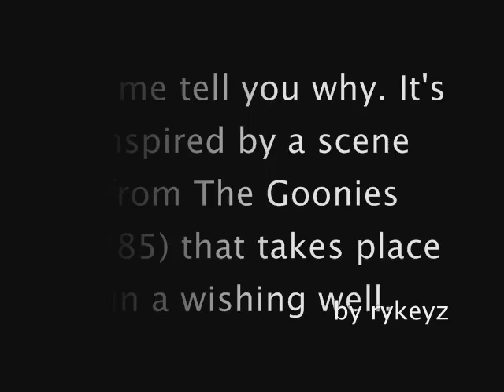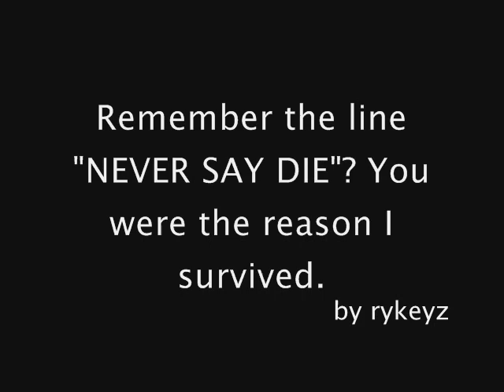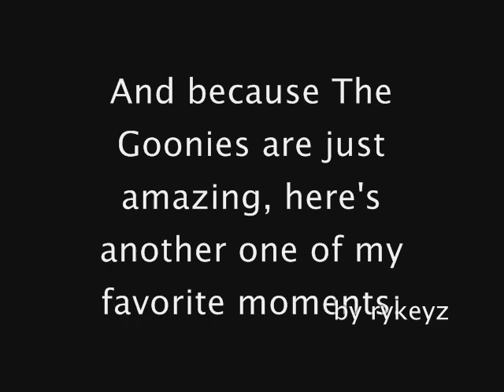Yellowcard + The Goonies = ♥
Alright, "The Goonies" has always been one of my all time favorite films. It's just amazing. If you've never seen it SHAME ON YOU!!! hahah
Kidding! :P So I cut a few scenes together that will help for you to understand the meaning behind two Yellowcard songs. I hope you like it.

By the way, it's LP's birthday! Celebrate big, champ! We love you. :)

Mouth: [examining coins in the well] President Lincoln... George Washington... Martin Sheen...
Stef: Martin Sheen? That's President Kennedy, you idiot!
Mouth: Well, same difference. I mean, he played Kennedy once.

Mikey: Don't say that. Never say that. Goonies never say die!

[the Goonies are collecting coins from a wishing well]
Stef: Wait, stop! You can't do this.
Data: Why?
Mikey: Why?
Stef: Because these are somebody else's wishes. They're somebody else's dreams.
Mouth: Yeah, but you know what? This one, this one right here. This was my dream, my wish. And it didn't come true. So I'm taking it back. I'm taking them all back.